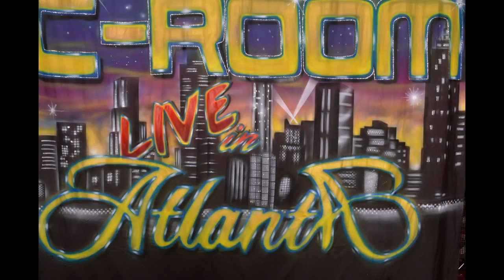Lisa McClendon I Will Fall In Love Again @ The C-Room Multiplex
LISA McClendon, Monica Lisa STEVENSON,  and Alacia Reynolds
Live @ the C-Room Multiplex, Awesome Night Jazz @ Whorship